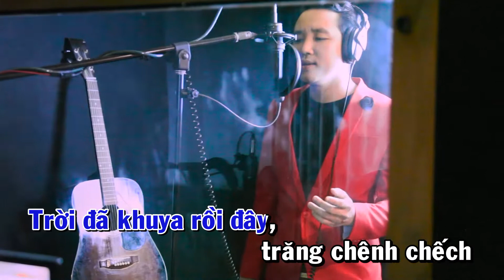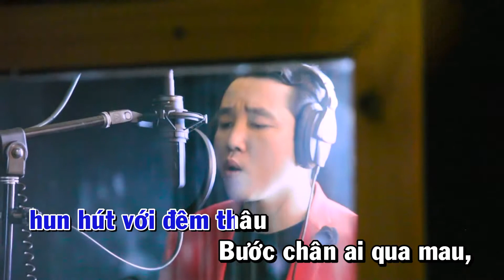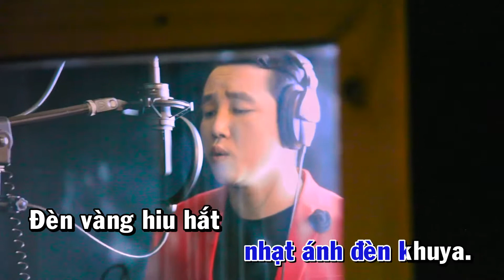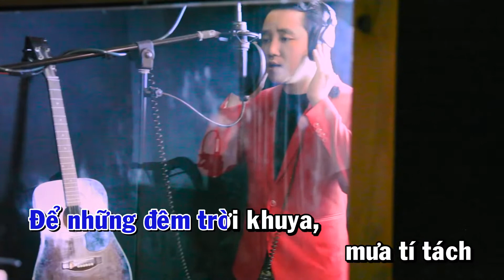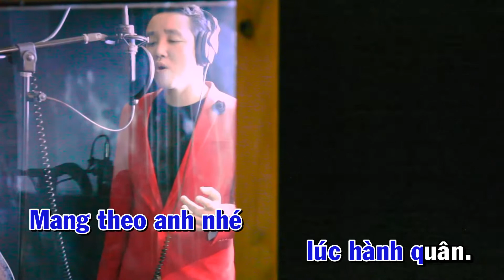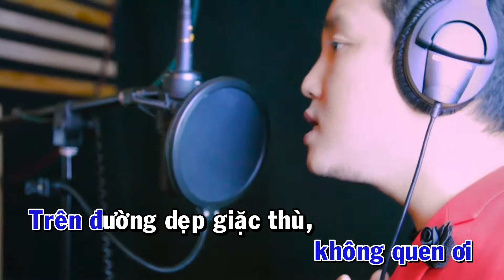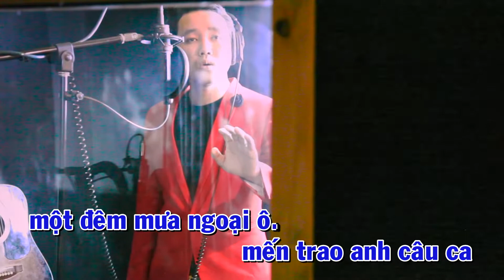ĐÊM MƯA NGOẠI Ô - PHẠM THÁI || KARAOKE